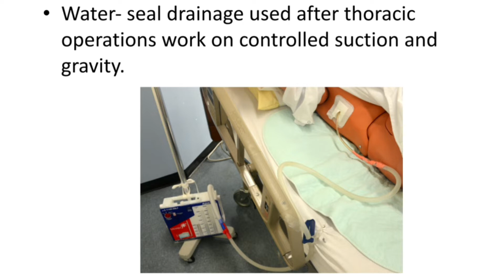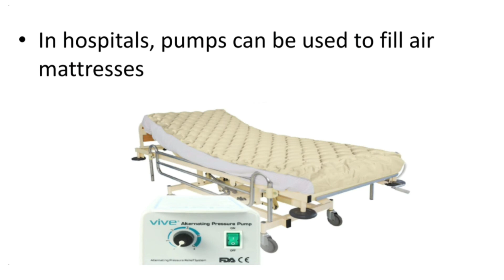Applications of atmospheric pressure in nursing : Suction ll Biophysics for nursing ll Unit 7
This video is about :

Applications of atmospheric pressure : Suction in nursing ll Biophysics for nursing ll Unit 7